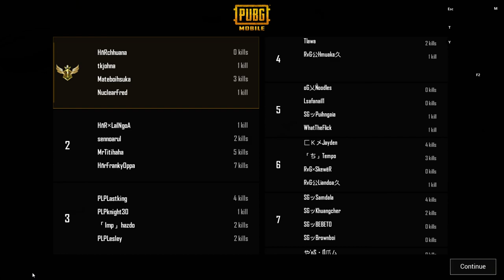2 match Pubgm Hlimen Room